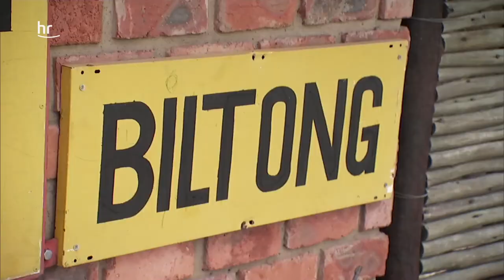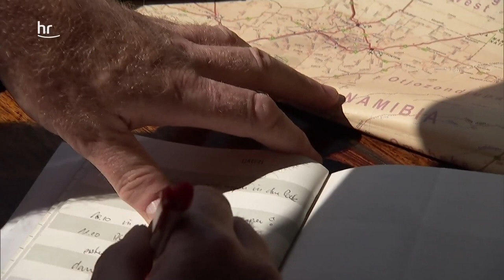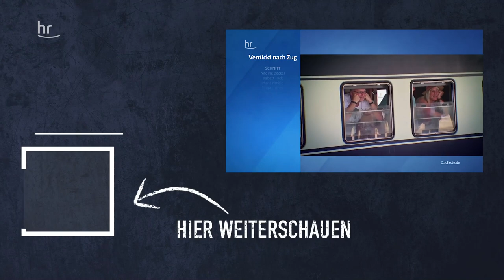Endspurt in der Etosha | Verrückt nach Zug | dokus | Reisen (S01/E13)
Der wilde Nationalpark zeigt sich von seiner schönsten Seite. Am frühen Morgen schon startet die nächste Safari in die Steppe.  👉 Alle Folgen von Verrückt nach Zug findet ihr Unvergleichbare Erlebnisse warten auf alle. Maren und Dominik aus Oberbayern müssen, bevor es mit dem Zug wieder weiter geht, unbedingt noch Biltong kaufen, eine afrikanische Trockenfleisch-Spezialität.

Ein Team des Hessischen Rundfunks hat die insgesamt 68 Passagiere und 31 Crewmitglieder drei Wochen lang auf ihrer 3600 Kilometer langen Reise mit dem historischen Sonderzug "African Explorer" von Kapstadt (Südafrika) nach Windhoek (Namibia) begleitet. Auf der exklusiven Route erleben die Reisenden unendliche Weiten, faszinierende Landschaften, die höchsten Dünen, stilvolle Lodges, Naturreservate mit einer einzigartigen Tierwelt, eine Geisterstadt und zahlreiche Spuren deutscher Kolonialgeschichte.

Im "African Explorer" ist der Weg das Ziel. Bei entspannter Reisegeschwindigkeit von maximal 50 Stundenkilometern lernen die Reisenden exotische Ziele und echte Sehnsuchtswelten kennen. Stefan John ist als Eisenbahnfan hin und weg von dem rollenden Hotel, mit seinen 18 Waggons. Die beiden Berlinerinnen Yvonne Zermin und Jeannette Hartmann lieben es im Barwagen zu sitzen oder auf der offenen Aussichtsplattform. Währenddessen ist Zugmanager Senele Mkiza dafür verantwortlich, dass bei dem afrikanischen Abenteuer auf Schienen alles klappt. Auf ihre erste Safari freut sich das junge Pärchen Maren Kogge und Dominik Hartmann aus Oberbayern und für Peter Müller und Thomas Geissert gehört Zugfahren einfach im Urlaub dazu. Die beiden Männer aus Langen sind seit 23 Jahren ein Paar.

Der "African Explorer" wird von einer 2200 PS starken Maschinen gezogen. Zunächst von einer Elektrolok und ab De Aar mit Diesel-Lok (von General Motors). Aufgrund der Schienen ist eine nur Geschwindigkeit von 35 bis max. 50 km/h möglich. Insgesamt ist der Zug 396 Meter lang. Circa 30 Personen begleiten als Personal die Reisenden (18 davon sieht man häufig und dann noch viele die im Hintergrund arbeiten).

Aufbau des Zugs – 18 Waggons
1 Barwagen
1 Lounge Wagen mit offener Aussichtsplattform
1 Raucher-Lounge with staff office
1 Staff Car
1 Guards Van
2 Restaurantwagen
1 Kitchen Car
5 Gold Waggons
5  Emerald Waggons

Mehr Eisenbahn gibt es hier:  @SWR Eisenbahn-Romantik